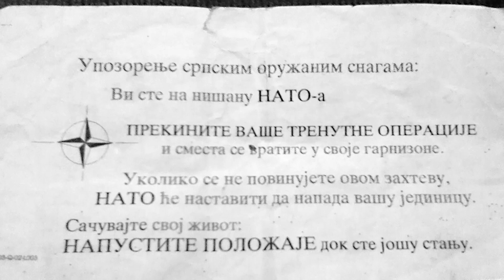Tramvaj emisija 116. - "Prim. prof. dr Alek Račić"